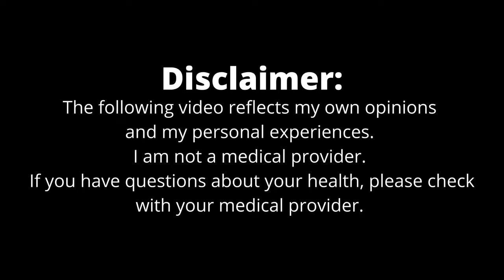Week 66 on Mounjaro - I Did a Dumb Thing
I started Week 66 of Mounjaro - kind of - and week five (the second time) at the 7.5 mg dose.

Before reviewing this week's update, I cannot say "thank you" enough for all of you being here and following this journey. I hope each of you are having success and celebrating each achievement. I genuinely appreciate you, your support, and your input and feedback.

Each day I am still amazed with Mounjaro. Since beginning this journey, I've lost more than 60 lbs., lowered my A1C, and my non-alcoholic fatty liver disease has been reversed.

Here's this week's summary:

Weight
I didn't lose or gain any weight so I still weigh 132 lbs. Total weight loss is more than 60 lbs. since beginning in June 2022. (I started at 197) But, I like to be on the conservative side and say I've lost more than 50 lbs.

I'm 5'4"

Exercise
Walking with my dog and lawn work.

Glucose
Glucose in 80s and 80s.

A1C
My A1C is now 5.4. What?!?!? In March 2023 it was 6.1, in May 2022 it was 8.2

I still take 1,000 mg of Metformin twice a day.

Nutrition
At the beginning of the week, I feel off the nutrition train. I learned my aunt passed away and I was eating my sorrow. Towards the end of the week, I hopped back on the nutrition train.

Mis.
I mentioned Susan Estler Jewelry in the video, she made my heart necklace.

Be kind to others and be kind to yourself.

The Lilly number for questions, including questions about the coupon: 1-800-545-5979